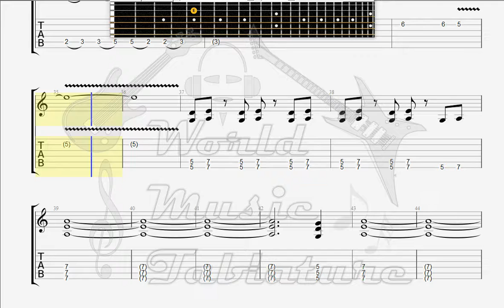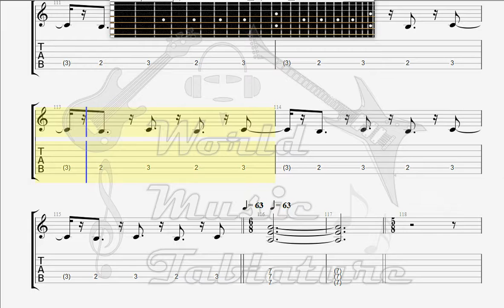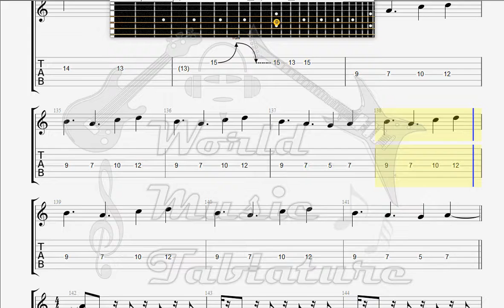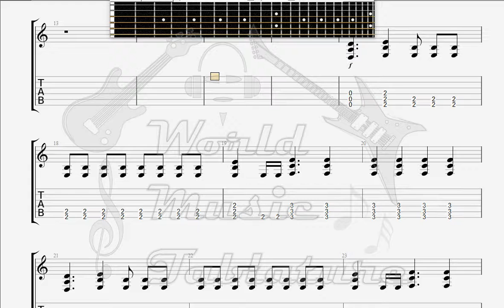Evergrey Dark Waters GUITAR 1 TAB